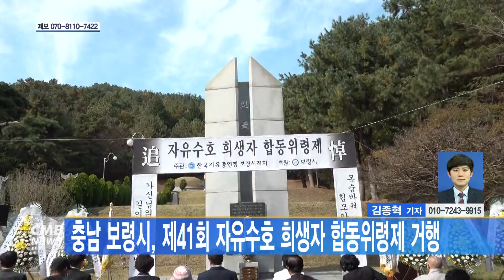[대전뉴스]충남 보령시, 제41회 자유수호 희생자 합동위령제 거행